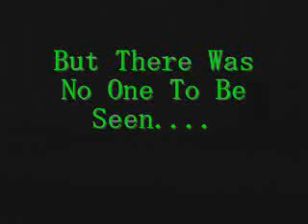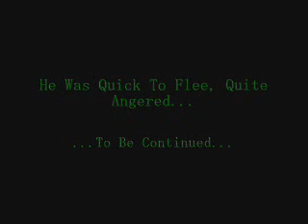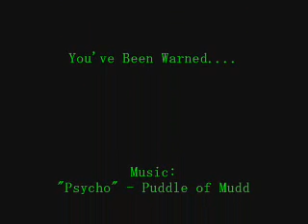The Adventures Of Schitzo Boy....Part 1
This is probably my favorite video I've made. lol Shane Searcy and Robyn Ruffin are the actors, they are awesome! The song is "Psycho" by Puddles of Mudd. I love the video, comments please. By the way, the noise is a tad fuzzy because of the wind. please excuse that. There will be a sequel too! Yay!